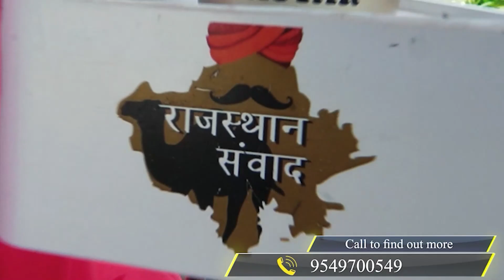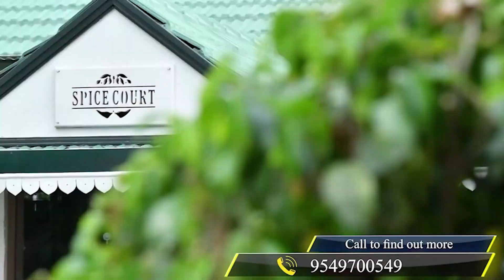आखिर महारानी भी हो गई मोदी फैन , क्या होगी बीजेपी का मुख्यमंत्री फेस ?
आखिर महारानी भी हो गई मोदी फैन , क्या होगी बीजेपी का मुख्यमंत्री फेस ? |narendramodi news vasundhara raje vasundhara raje scindia latest news modi latest speech vasundhara raje vs modi bjp cm face in rajasthan

Also Watch